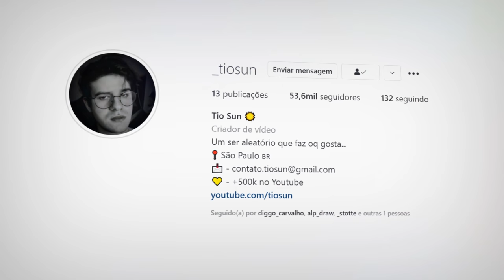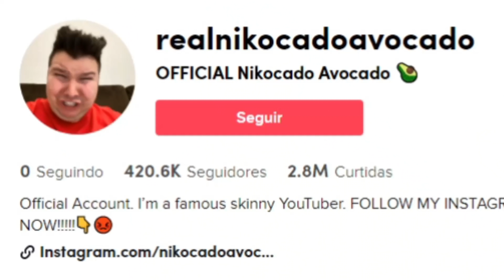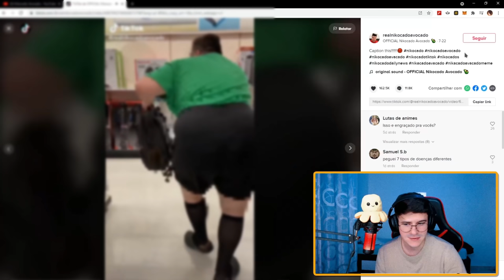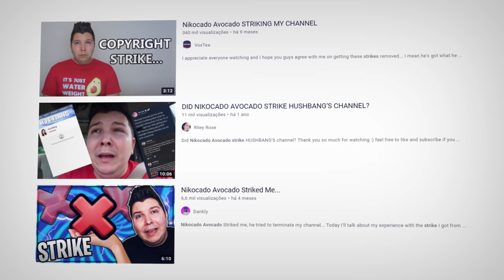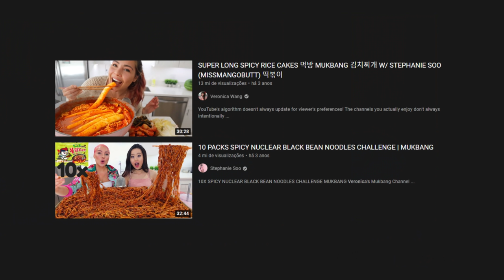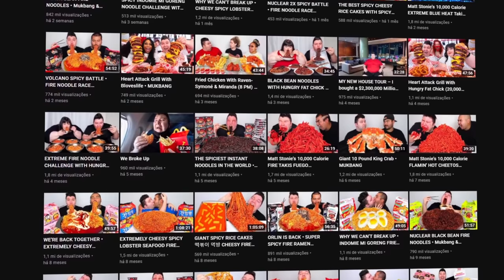🤢🤢🤢🤢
Equipe
Editor - Tari
Editor com Camera - Bourick
Thumb - Caiko